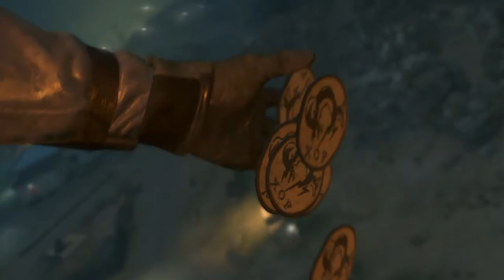Metal Gear Solid 5 Ground Zeroes NVIDIA GT 710--Intel i3-7100F -- FPS Test Competitive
/// IMPORTANT NOTICE ///

SSD 256